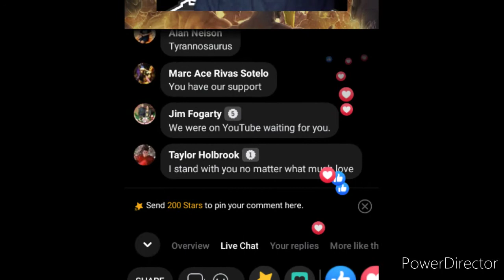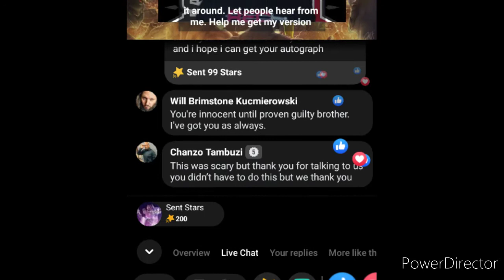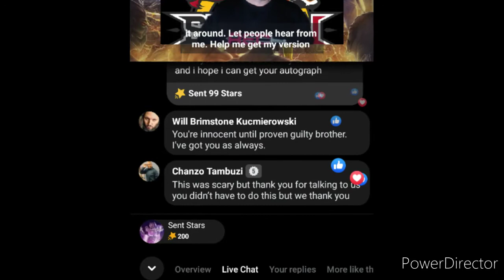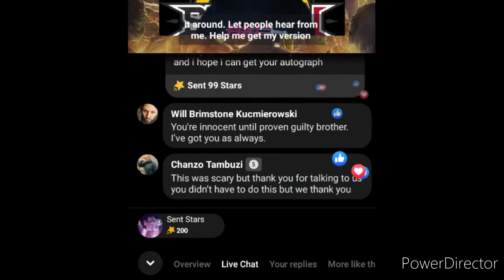Austin St John out of jail and goes live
Austin St John AKA OG Red Ranger is out of jail and goes live